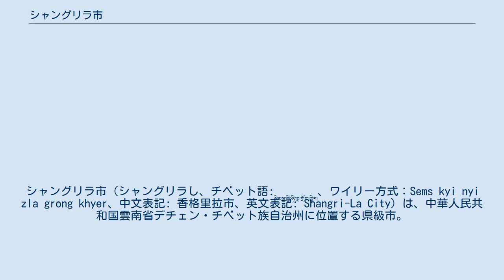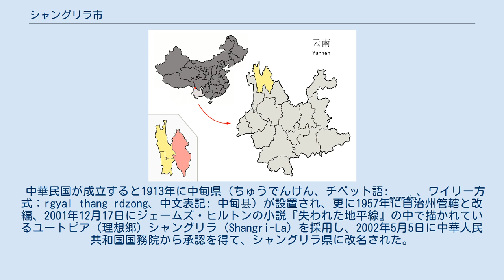シャングリラ市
デチェン・チベット族自治州
シャングリラ市（シャングリラし、チベット語:སེམས་ཀྱི་ཉི་ཟླ་གྲོང་ཁྱེར།、ワイリー方式：Sems kyi nyi zla grong khyer、中文表記: 香格里拉市、英文表記: Shangri-La City）は、中華人民共和国雲南省デチェン・チベット族自治州に位置する県級市。
チベットではカム地方南部にあたる。
自治州の州政府の所在地であり、市政府は建塘鎮に位置している。
デチェン・チベット族自治州を構成する2行政区（徳欽県、維西リス族自治県）と共に国家級貧困県に指定されている。
 チベット語でギャルタンと称され、チベット文化圏の南東端にあたり、北は徳欽（ジョル）、南は麗江を連絡する滇蔵公路における要衝となっている。
ソンツェリン寺や虎跳峡が有名。
また獰猛な性格で知られるチベット犬の産地でもある。
 属都湖 漢代は羌の居住地であり、吐蕃により神州都督が、その後南詔により剣川節度が設置されていた。
1293年（至元30年）、元朝は中甸を政院轄地吐蕃等路宣慰司の管轄とし、その行政区は清末まで継承された。
 中華民国が成立すると1913年に中甸県（ちゅうでんけん、チベット語:རྒྱལ་ཐང་རྫོང་།、ワイリー方式：rgyal thang rdzong、中文表記: 中甸县）が設置され、更に1957年に自治州管轄と改編、2001年12月17日にジェームズ・ヒルトンの小説『失われた地平線』の中で描かれているユートピア（理想郷）シャングリラ (Shangri-La) を採用し、2002年5月5日に中華人民共和国国務院から承認を得て、シャングリラ県に改名された。
2014年12月16日市制施行し、シャングリラ市（香格里拉市）となり現在に至る。